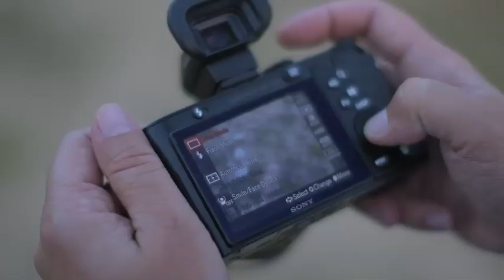2013 nature photography masterclass with Krasimir Matarov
We caught up with Sony World Photography Awards competition winner Krasimir Matarov, who shoots stunning landscape photography. Krasimir took us to the edges of the Pirin National Park, the very location he shot that won him the Nature & Wildlife Open Category in 2013.

Armed with a Sony DSC-RX1R camera, Krasimir shares his own tips on shooting stunning nature photography and capturing creepy-crawlies with minimal fuss."

He shares his personal tips on how to capture powerful images of nature and wildlife, from super-macro shots of insects to wider landscapes encapsulating the lake and mountain scenery of central Bulgaria.